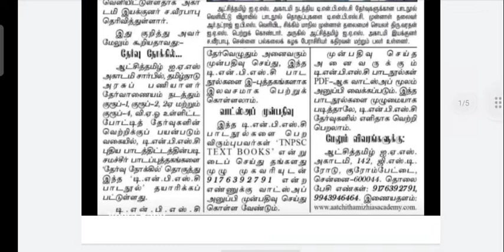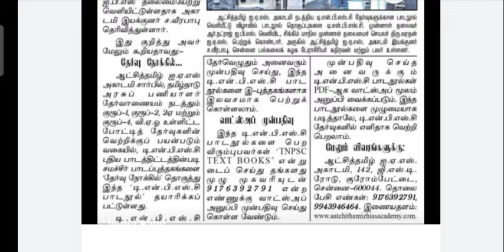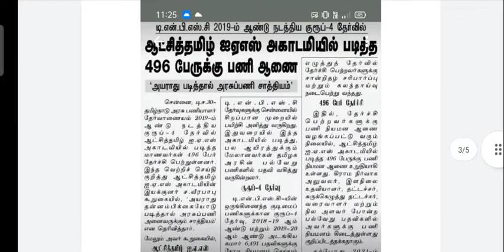TNPSC group 4 group 2 group 2 group 1 notification 2021 free material TNPSC best book in Tamil